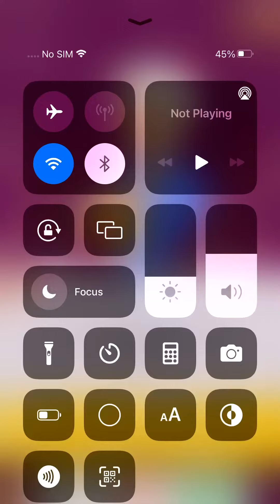WORLDS MOST LEAST KNOWN POKÉMON